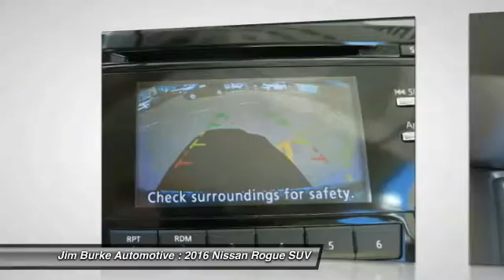2016 Nissan Rogue Birmingham AL NS161173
2016 Nissan Rogue S

*Satellite Radio* *Save on gas knowing this Rogue gets 33.0 MPG!* The next step? Give us a call to confirm availability and schedule a hassle free test drive! Jim Burke!  Where THE SALE NEVER ENDS! BACK by popular demand, FREE Oil Changes & Wiper Blades for LIFE!  ALL Customers, parts and labor included!